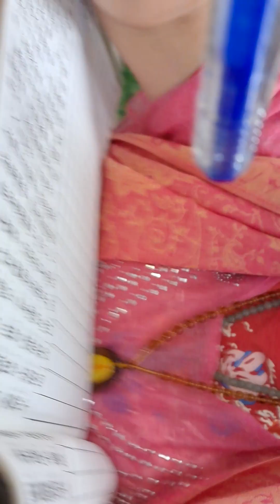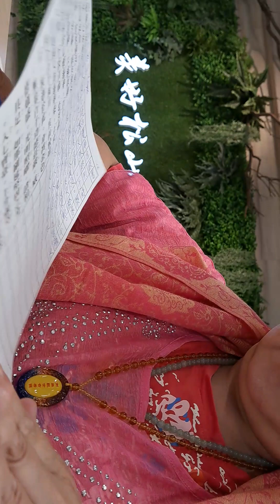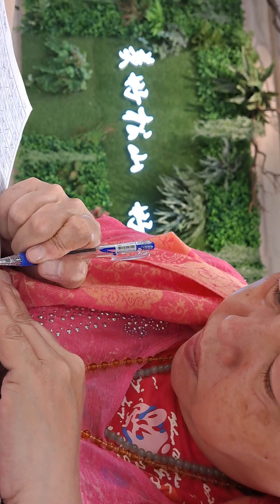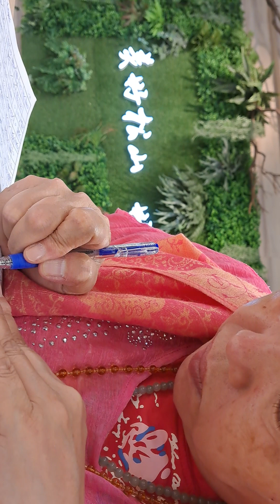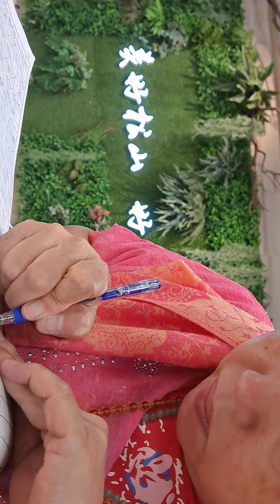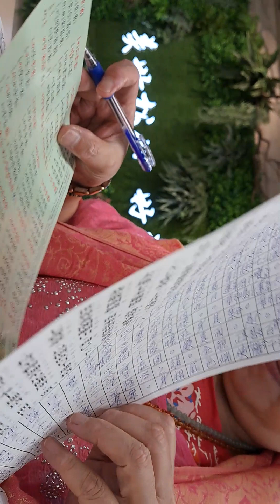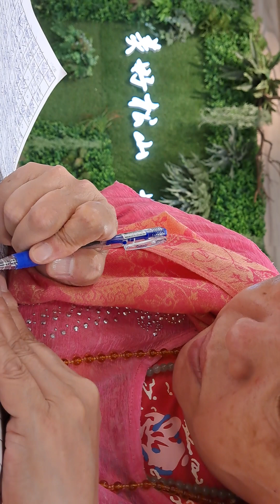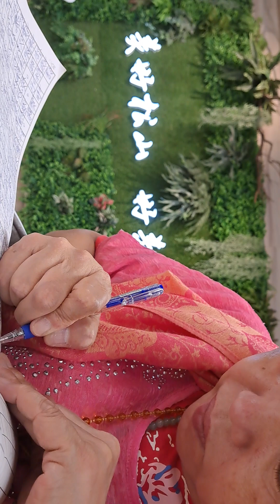2023兔112年9月28日 農8月14日 星期四